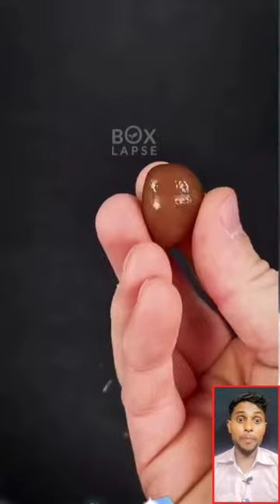Snake Palm tree growth